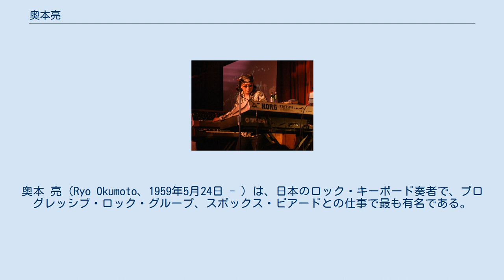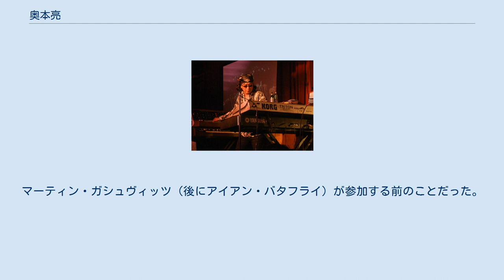奥本亮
奥本 亮（Ryo Okumoto、1959年5月24日 - ）は、日本のロック・キーボード奏者で、プログレッシブ・ロック・グループ、スポックス・ビアードとの仕事で最も有名である。
彼は1996年にバンドに参加し、それ以来メンバーとなっている。
歌手にしてキーボード奏者のニール・モーズがバンドにいたとき、奥本はアルバムでハモンドオルガンとメロトロンを演奏していた。
現在は、ひとりでキーボード演奏を担当しているため、シンセサイザー、特にミニモーグを演奏している。
ロサンゼルス在住。
 彼は、GPSを含む他の多くのアーティストと演奏および録音を行い、多くのソロ・アルバムをリリースしている。
以前、エイジア・フィーチャリング・ジョン・ペインのキーボード奏者でもあった。
 ニール・モーズが脱退した後、1998年にロック・バンドのエリック・バードン・アンド・ニュー・アニマルズでキーボードを演奏した（わずか3週間）。
マーティン・ガシュヴィッツ（後にアイアン・バタフライ）が参加する前のことだった。
 また、他のバンドとしてはフィル・コリンズやエリック・クラプトン、プログレ・バンドのK²とも仕事した。